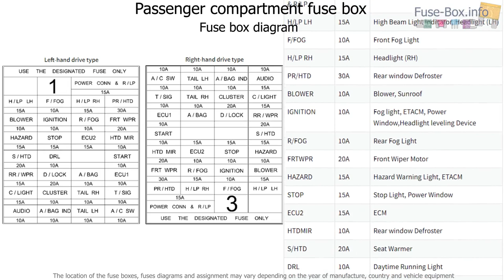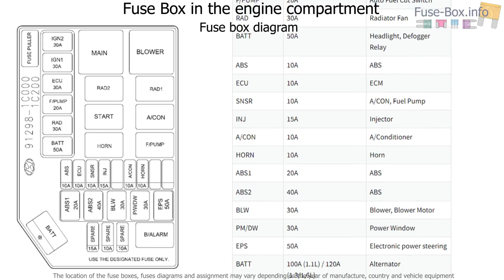Fuse box location and diagrams: Hyundai Getz (2002-2005)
Fuse box diagram (location and assignment of electrical fuses and relays) for Hyundai Getz (2002, 2003, 2004, 2005).